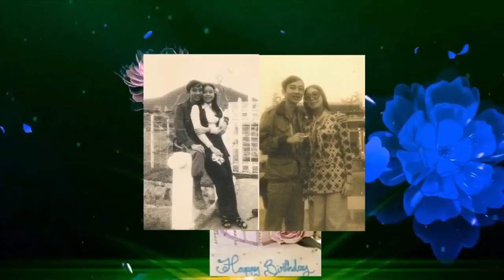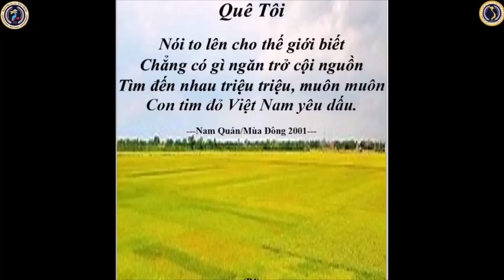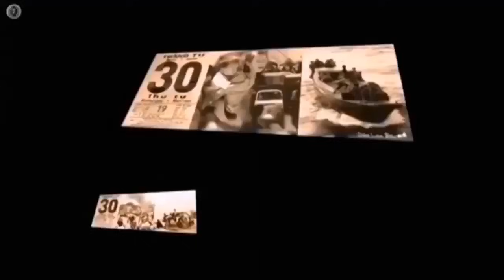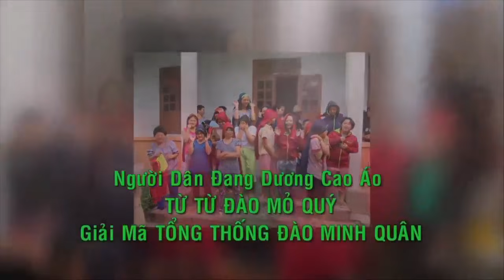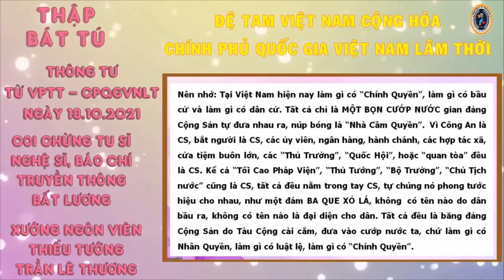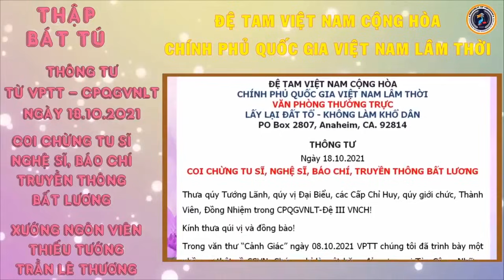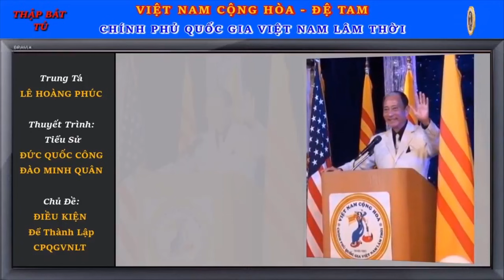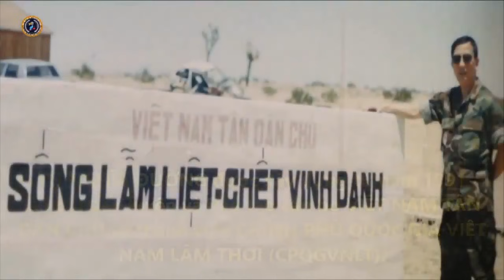🆕 28/10/2021 TIẾNG NÓI CỤC DÂN VẬN || THẬP BÁT TÚ - THÔNG TƯ VÀ TIỂU SỬ ĐỨC QUỐC CÔNG